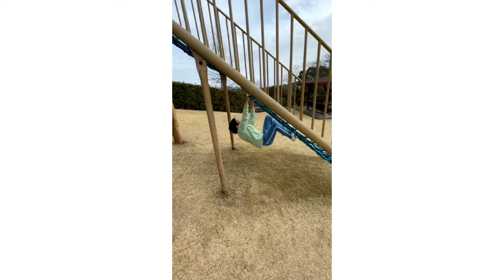【はやともや★ライフ】外で遊ぶの楽しいね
脳性麻痺と自閉症スペクトラムの兄弟です。